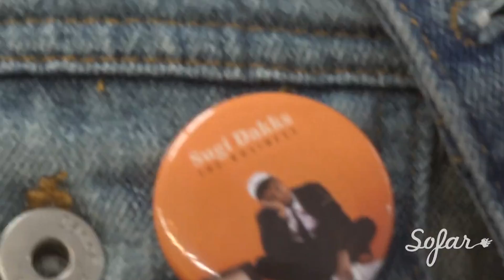Sugi Dakks - Crazy | Sofar Los Angeles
Filmed by:
Brandon Johnson

Audio by:
Zubin Thomas

Edited by:

Additional Credits:
Filmed at Lamplighter Brewing Co-Cx